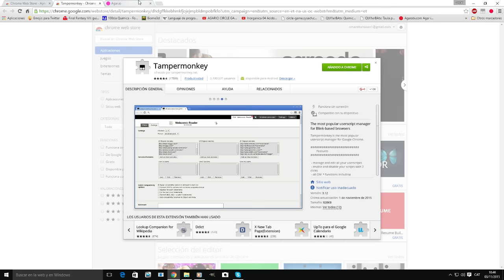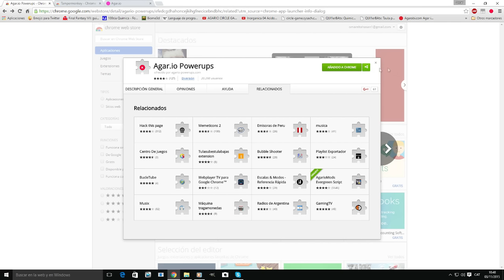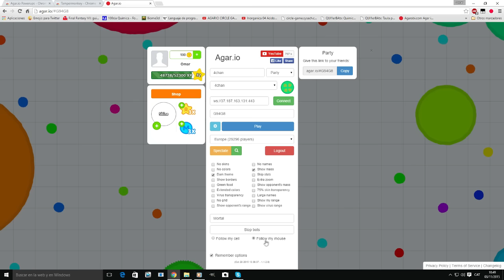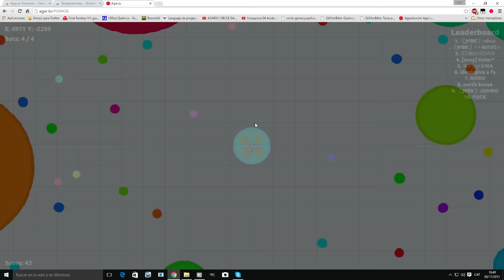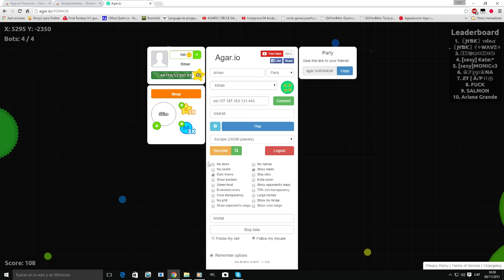HOW TO GET BOT ON AGAR.IO / Como Poner Bots en Agar.io